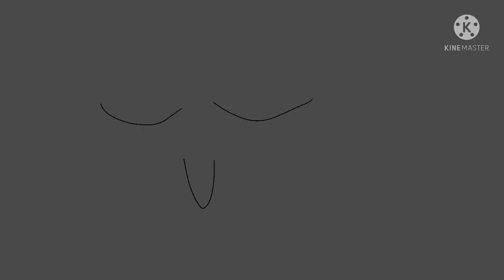i don't get it meme insolence group animation piggy 1 and 2